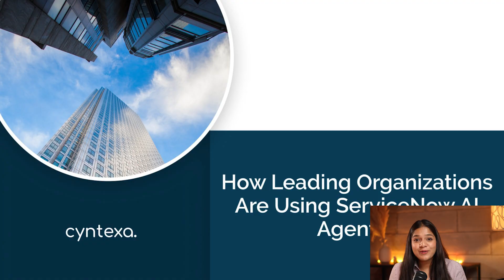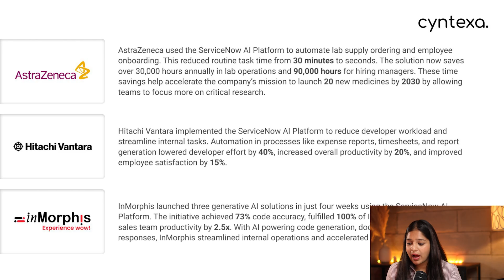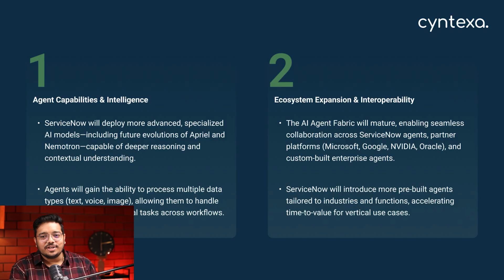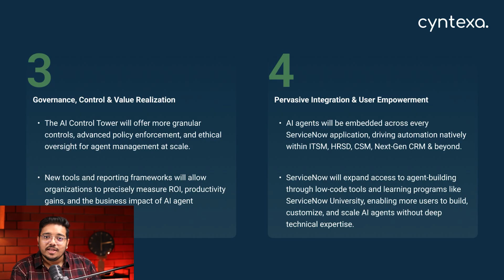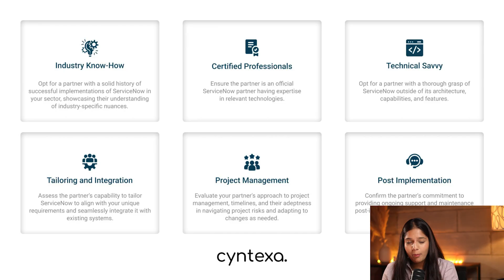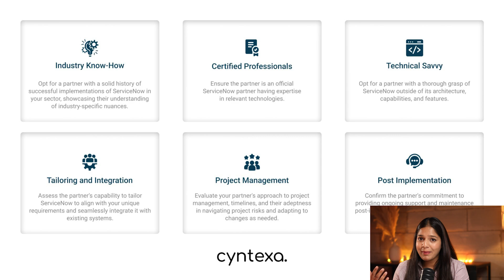How Top Companies Are Saving Thousands of Hours with ServiceNow AI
Unlock the full potential of ServiceNow AI in this action-packed video! We’ll show you how industry leaders like AstraZeneca, Hitachi Vantara, and InMorphis are leveraging ServiceNow AI Agents to automate routine tasks, accelerate innovation, and drive massive time savings. Whether you’re just getting started or looking to supercharge your existing workflows, this ServiceNow AI demo has everything you need.

In this video, you’ll learn how to:

🚀 Deploy and customize ServiceNow AI Agents to handle tasks from ticket triage to report generation
🔍 Optimize your ServiceNow AI Search experience and fine-tune search configuration for instant insights
🛠️ Navigate the ServiceNow AI Agent Studio to build and orchestrate multi-agent workflows
📊 Use the ServiceNow AI Control Tower and AI Assist to monitor performance and empower users
🤖 Integrate ServiceNow AI features, including the AI chatbot, into your service delivery
🎓 Level up with the ServiceNow AI Academy and hands-on agent tutorials

Video Chapters:
0:05 - Early Movers: ServiceNow AI Agents in Action
2:44 - The Future of ServiceNow Agentic AI Ecosystem
5:17 - Choosing the Right ServiceNow Implementation Partner

🔗 Explore generative AI ServiceNow and agentic AI ServiceNow use cases that redefine enterprise automation

Why Watch?
Real-world time savings: See how top brands cut routine task times from minutes to seconds
End-to-end walkthrough: From demo setup to advanced orchestration with the ServiceNow AI Agent Orchestrator
Future-proof insights: Discover the next wave of ServiceNow Generative AI capabilities

About Cyntexa
Cyntexa is a Summit Consulting Partner and leading cloud services firm with 400+ experts. We deliver tailored solutions on Salesforce, Google Cloud, AWS, ServiceNow, and Azure—turning technology into business value.